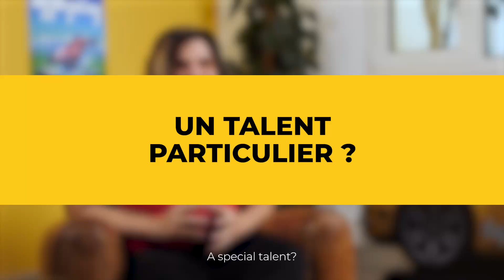Trackmania: Meet the Studio Episode 6 - Gugli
Meet Gugli from the Ubisoft Nadeo team! The developer speaks about his career path, his best memory at Ubisoft Nadeo and how he keeps innovating.

Discover our collaborators, their career path, their jobs and what they achieved since they joined Ubisoft Nadeo.

About Trackmania:
Experience the thrills of racing and the joy of creating your own tracks with Trackmania®!

Trackmania® combines easy-to-learn, hard-to-master gameplay with a wide diversity of tracks, in addition to regular seasons & live events:

Play in an online multiplayer environment or solo against players' ghosts. Progress through rankings and collectible medals.
Face new challenges with a new season every 3 months and a wide variety of community tracks displayed in the "Track of the Day" selection.